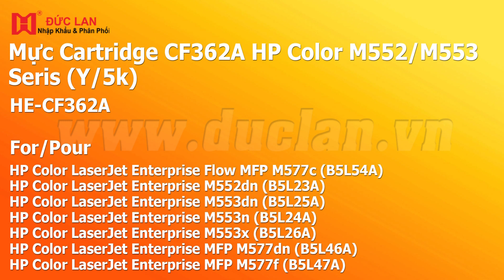Hôp mực màu Vàng CF362A - Dùng cho máy Lazer màu in HP Color Enterprise M552/ M553 Seris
Mã sản phẩm: 9089
Tình trạng: Còn hàng
Mã oem: CF362A
Dùng cho máy: Hp
Xuất xứ: Trung Quốc
Compatible HP 508A Yellow LaserJet Toner Cartridge (CF362A)
Specifications
Color(s) of printing supplies: Yellow
Print technology: Laser
Page yield (black and white): 5,000 pages
Compatible Products
HP Color LaserJet Enterprise Flow MFP M577c (B5L54A)
HP Color LaserJet Enterprise M552dn (B5L23A)
HP Color LaserJet Enterprise M553dn (B5L25A)
HP Color LaserJet Enterprise M553n (B5L24A)
HP Color LaserJet Enterprise M553x (B5L26A)
HP Color LaserJet Enterprise MFP M577dn (B5L46A)
HP Color LaserJet Enterprise MFP M577f (B5L47A)
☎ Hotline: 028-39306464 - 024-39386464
📞 Hotline1: 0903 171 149 (Hạnh)
📞 Hotline2: 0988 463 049 (Mai)
📞 Hotline3: 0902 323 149 (Hà)
🏬 CÔNG TY TNHH MỘT THÀNH VIÊN ĐỨC LAN
Địa chỉ: 149 Võ Văn Tần, Phường Võ Thị Sáu, Quận 3, TP.HCM
🏭 KHO HÀNG QUẬN 2
Địa chỉ: 417/9 Nguyễn Thị Định, P. Cát Lái, Q.2, TP.HCM
Địa chỉ: 73 Hoàng Văn Thái, Phường Khương Trung, Quận Thanh Xuân, Hà Nội.